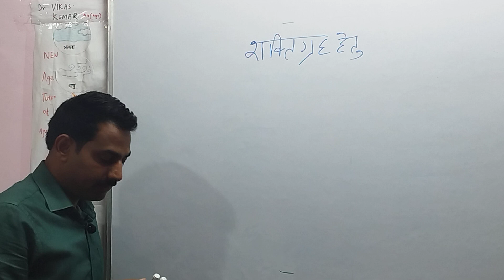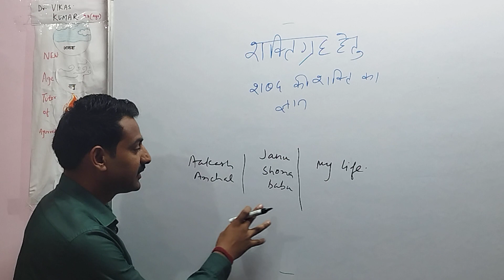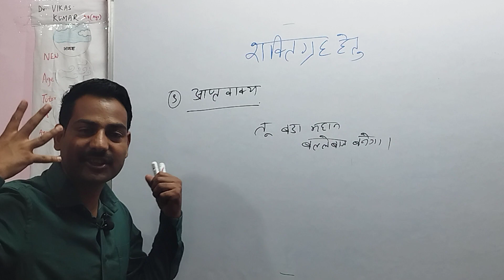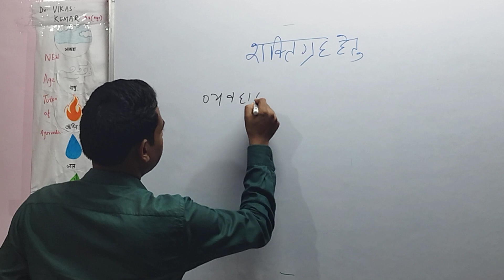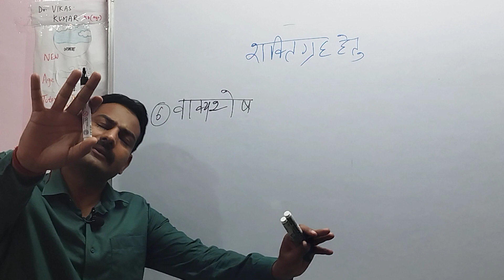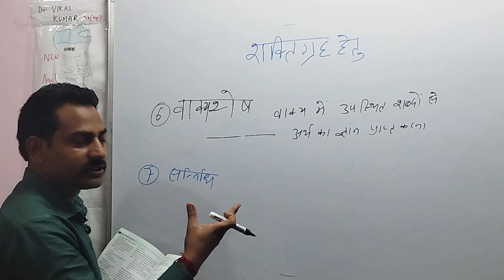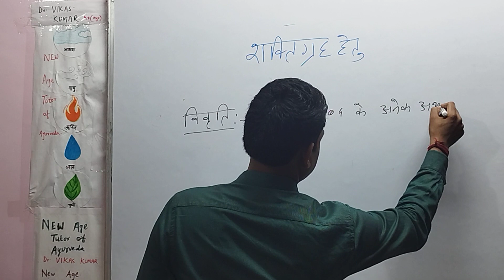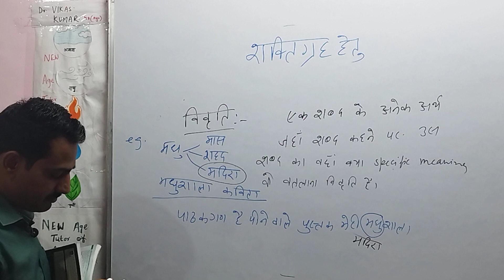shaktigrah hetu, शक्ति ग्रह हेतु, पदार्थ विज्ञान, bams 1st prof, ayurveda